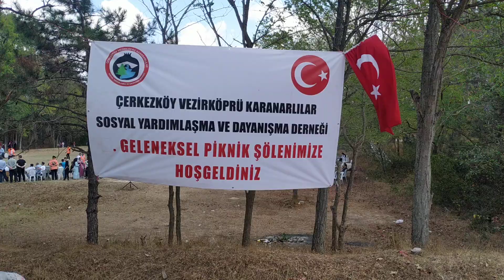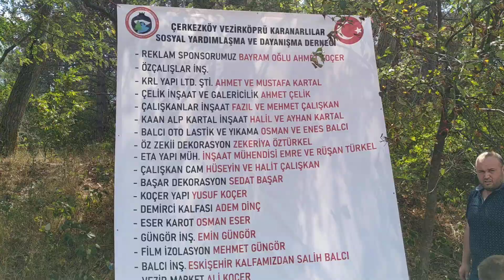Karanar Köyü 2023 yılı piknik şöleni 03.09.2023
Karanar Köyü